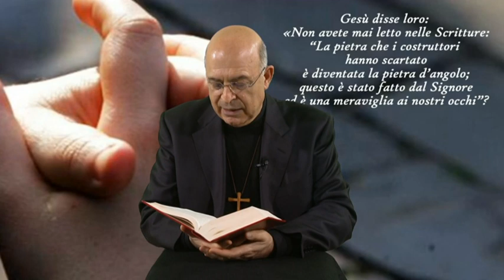Venerdì della II settimana di Quaresima 18 03 2022